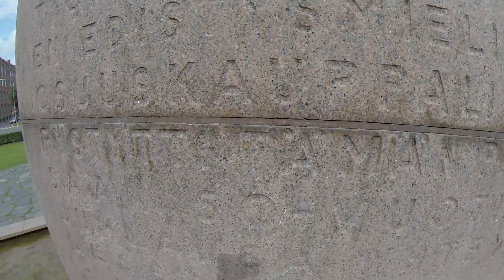Viewpoints: Osuustoimintamuistomerkki "Tukinkantajat" ja "Ostoksilta paluu" (2.7K)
Part 4. Statue by Wäinö Aaltonen featuring men and women working together for common goal. Originally the largest statue in the Nordic countries.

1950, graniitti
Muistomerkki pystytettiin Tampereelle vuonna 1900 perustetun Suomen ensimmäisen osuuskaupan 50-vuotisjuhlien kunniaksi. Osuuskauppojen keskusjärjestö Kulutusosuuskuntain Keskusliitto järjesti muistomerkkikilpailun, jonka Wäinö Aaltonen voitti luonnoksellaan Pato. Teos paljastettiin Osuuskauppaliikkeen 50-vuotisjuhlien yhteydessä 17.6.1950. Muistomerkin tieltä purettiin 1920-luvulla rakennettu soittolava.
Mahtavan monumentin etupuolella on kolmen naisen ryhmä. Yksi naisista kantaa kädessään koria ja toinen onnen oksaa. He symboloivat yhteistoiminnan henkistä ja kohottavaa puolta. Vastakkaisella sivulla on joukko suurta tukkia kantavia miehiä, jotka puolestaan ilmentävät yhteistoiminnan ruumiillisia ponnisteluja. Muistomerkki oli aikanaan Pohjoismaiden suurin veistos.

Viewpoints, näkökulmat, -videosarja on sekä tekniikalla leikittelyä, harjoittelua että samalla vaihtoehtoisten, hankalampien kuvakulmien hakemista esimerkiksi patsaisiin ja muihin keskellämme oleviin asioihin. Miltä ne näyttävät ylempää, jopa lintuperspektiivistä?
The Viewpoints video series is playing with technology and looking for alternative viewpoints to objects in our midst. What they look like when seen from above?